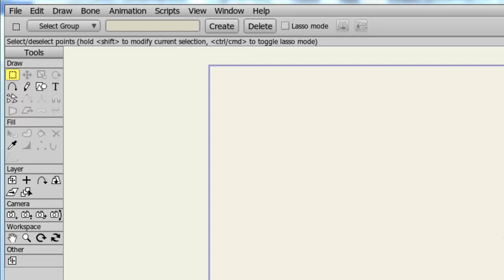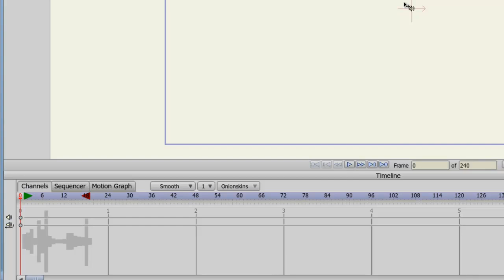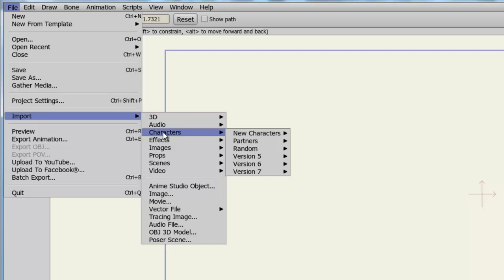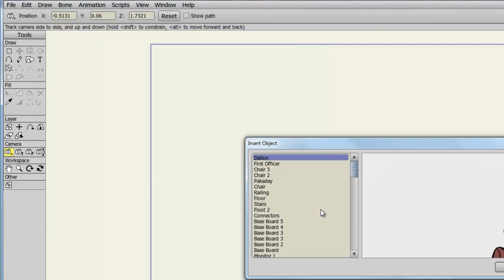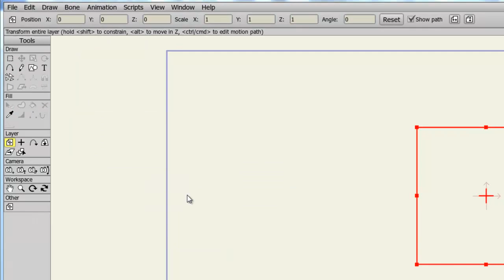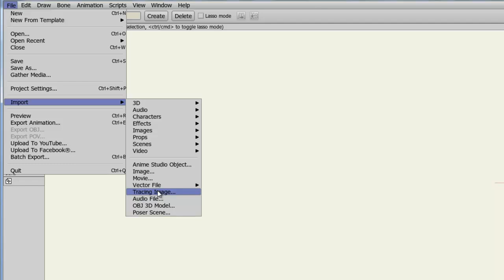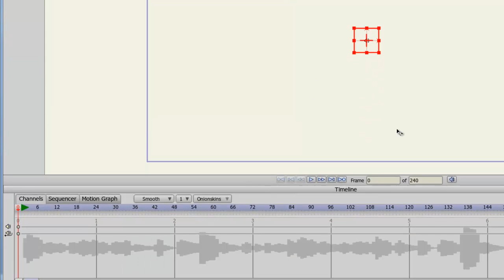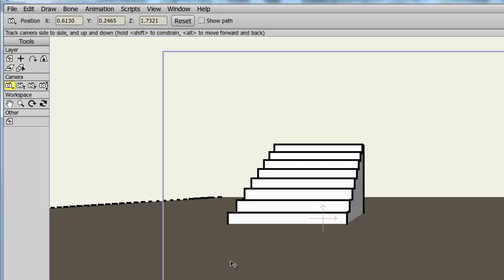Anime Studio 9 & 9.5 Pro Tutorial - Advanced Importing